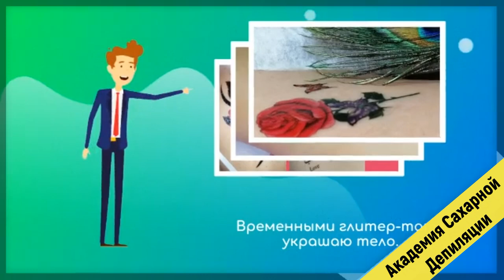Депиляция сахаром. Шугаринг.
Забритые подмышки модели. После долгого перерыва, как в первый раз.